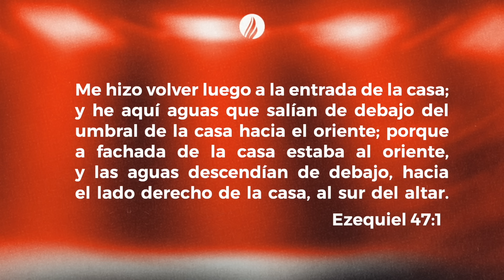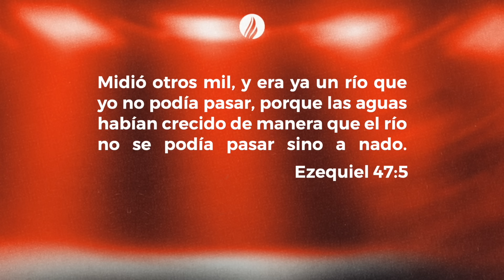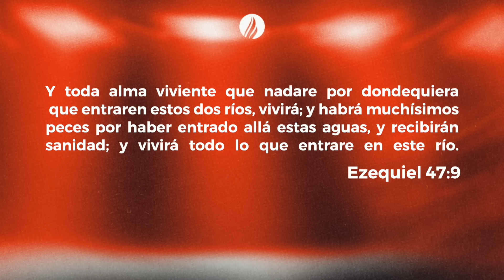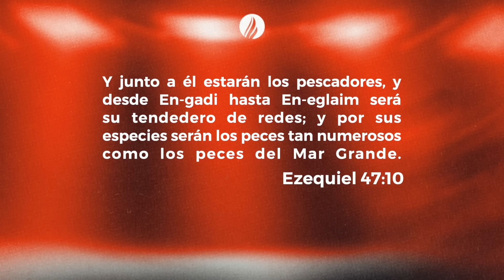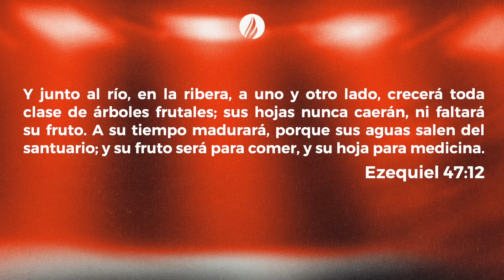Aguas que Sanan | Apóstol Santiago Ponciano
Gracias por formar parte de nuestro canal de Youtube!.

Apostol Santiago Ponciano™
Iglesia Cristiana Tabernaculo de Adoración